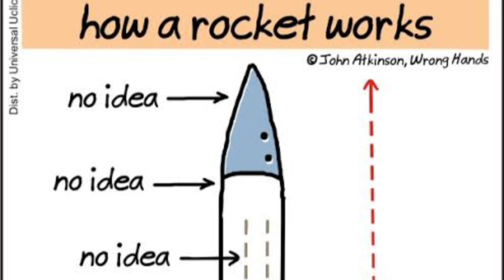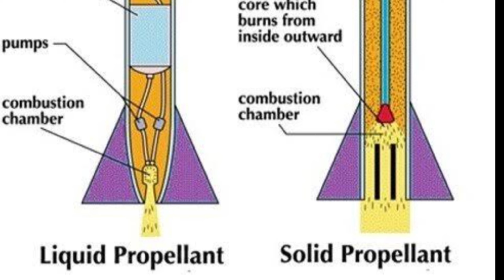स्पेस यात्री स्पेस से वापस धरती पर कैसे आते हैं। how does astronauts come to earth from space 😲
अंतरिक्ष यात्री स्पेस से वापस धरती पर कैसे आते हैं
how does an astronaut came to earth from space

Chand se wapas Dharti per kaise aate Hain
मून से वापस धरती पर कैसे आते हैं
moon ki satah se wapas Dharti ki satah per kaise aate Hain

नमस्कार दोस्तों स्वागत है आपका हमारे यूट्यूब चैनल पर दोस्तों आपने यह तो सुना है कि पृथ्वी से अंतरिक्ष यात्री अंतरिक्ष पर कुछ ना कुछ खोजबीन करने जाते रहते हैं लेकिन हो सकता है कि शायद ही आपके मन में कभी ना कभी ख्याल आया हो किए गए हुए अंतरिक्ष यात्री आखिर पृथ्वी पर वापस आते कैसे हैं

इसके साथ ही हम इस बारे में भी चर्चा करेंगे की धरती से स्पेस पर कैसे जाते हैं और वहां से वापस कैसे आते हैं और अंतरिक्ष यात्री वहां जाकर क्या करते हैं और वहां क्या कैसा रहता है इन सभी बारे में आज हम चर्चा करेंगे

Video related -

अंतरिक्ष से पृथ्वी पर कैसे आते हैं

how does an astronaut come to earth from space

the story of space travel

space travel

how does an spacecraft and rocket return to earth

space per astronauts kaise jaate Hain aur wapas Dharti per kaise aate Hain

space travel kaise karte hain

galaxy ka rahasya

aliens ka Rahasya

aakhir aliens ne Prithvi per kaun si signal bheje

signal of aliens

alien signals

antriksh yatri antriksh mein jakar kya karte hain

aakhir kyon Jaya jata Hai Space mein

Space mein jaate aur aate kaise hain

The character and purpose of use, including if it is to be used for commercial purposes or nonprofit educational purposes
The copyrighted work’s nature
The substantiality and amount of the used portion relative to the entire copyrighted work.
The user’s effect on the potential market for, or on the value of, the copyrighted work. Check Here to more about

video mein batai gai sabhi jankari v photos v videos internet ke madhyam se Li gai Hain vah ismein Mera personal koi bhi yogdan nahin Hai

is video ko voice over karne aur pura edit karne mein Maine personal mehnat ki Hai